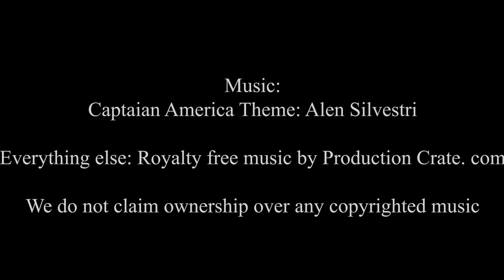Toy Wars: Episode 2: An Unexpected Ally (Marvel & Star Wars Crossover Stop-Motion)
Here it is, the  long awaited sequel to Toy Wars Episode 1; enjoy!

Starring:

@LonecloneProductions as: Captain America

@BBlueGames as: The Mandalorian

@mrgreengamingthe1st364 as: Officer

 @deeharris5592 as: Shredder and Firefly